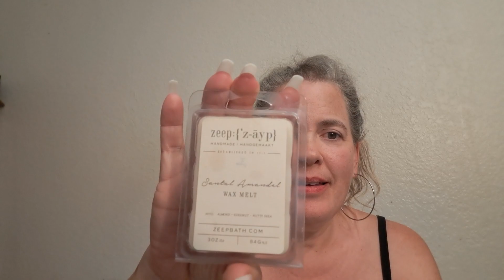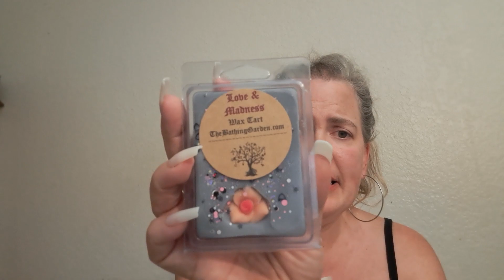🤗 ROUND ROBIN!!! 🤗 - hosted by Erika Kane - love love love love love!!! ❤️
This was absolutely amazing! I'm so grateful for the opportunity to participate in this super-fun Round Robin of wax! And this box was HUGE. wow!!!

Who will get the box next???
Hmmmm. 🤔💖